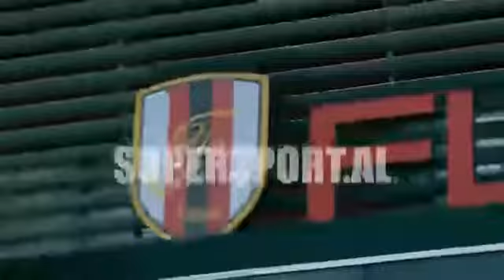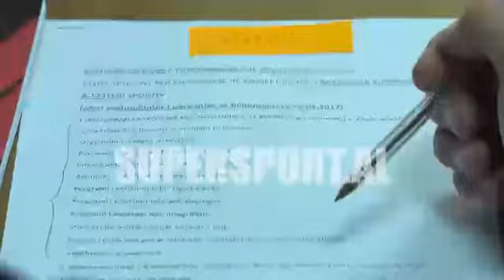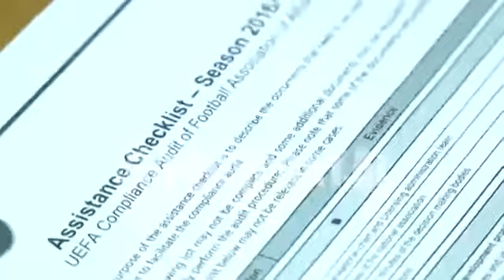Flamurtari e Vllaznia braktisin garën për Europën | SuperSport | Lajme Sportive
SUPERSPORT ALBANIA
Flamurtari e Vllaznia braktisin garën për Europën
Flamurtari dhe Vllaznia, të cilave u shtohet vetëm Korabi që aventurën në elitë e mbylli shumë javë përpara fundit të kampionatit, janë dy klubet e mëdha që nuk janë licensuar për kupat e Europës. Konfirmimi u dha nga Eduart Gjini, shefi i sektorit të licensimeve në Federatën Shqiptare të Futbollit. Një verdikt i dhënë në fillim të muajit Maj, por që u mbajt konfidencial deri në fund të sezonit për të mos ndikuar në garë. E megjithatë, klubet e interesuara ishin njoftuar dhe kjo situatë ndikoi në ecurinë e tyre. Kështu shpjegohet rënia e Vllaznisë, që deri tre javë përpara fundit të kampionatit synonte vendin e katërt dhe ndoshta një biletë në Europa League. E njëjta gjë vlen edhe për Flamurtarin, që në rast të fitores me Laçin në javën e parafundit do të synonin vendin e katërt. Por vlonjatët i përqendruan llogaritë vetëm te mbijetesa dhe barazuan me kurbinasit.

“Në fillim të procesit, të gjithë klubet dorëzuan dokumentacionin për përfitimin e licencës europiane. I pari që u skualifikua ishte Korabi për mosplotësim të kushteve dhe dibranët nuk e apeluan vendimin për shkak se kishin marrë rrugën e rënies nga kategoria. Më datë 4 maj, pas plotësimit të së gjithë kushteve, u pajisën me licencë Kukësi, Partizani, Skënderbeu, Luftëtari dhe Teuta. Ndërsa Vllaznia, Flamurtari, Tirana dhe Laçi nuk e përfituan dot licencën. Këtyre klubeve u la një afat për të apeluar vendimin, dhe të vetmit që apeluan ishin Tirana dhe Laçi, të cilët pas dorëzimit të dokumenteve shtesë, arritën të pajiseshin me licencë.”

Situata e borxheve të prapambetura dhe gjyqeve me ish-lojtarët nuk ka ndikuar sepse nuk ishte pjesë e kërkesave të UEFA-s, ndërsa Gjini zbuloi edhe stadiumet që do të presin ndeshjet ndërkombëtare të ekipeve shqiptare.

“Kuksësi dhe Partizani kanë dorëzuar marrëveshje me stadiumin “Elbasan Arena” dhe të gjitha ndeshjet e kupave të Europës do t’i zhvillojnë aty. Përveç Skënderbeut, edhe Luftëtari kanë dorëzuar kontratë për ti luajtur ndeshjet në stadiumin e Korçës.”